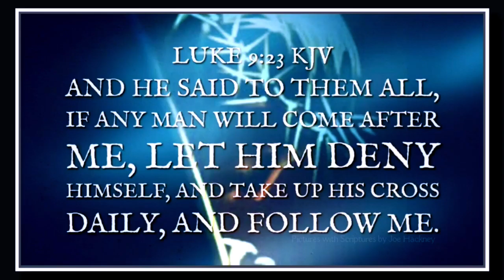VIDEO BIBLE VERSE " FOLLOW JESUS "